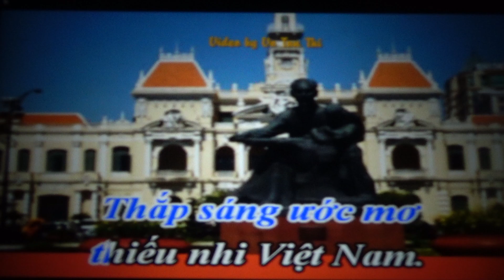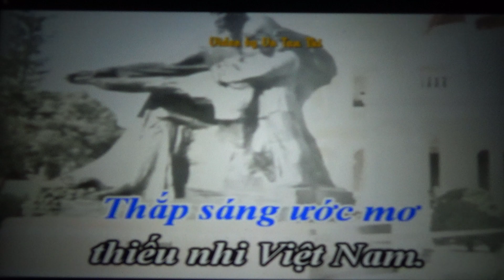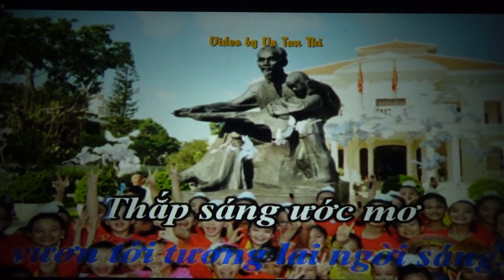Karaoke Thắp sáng ước mơ thiếu nhi Việt Nam (Sáng tác TRƯƠNG QUANG LỤC)